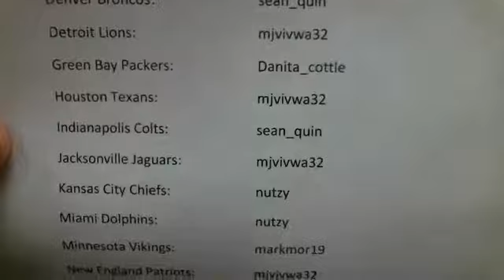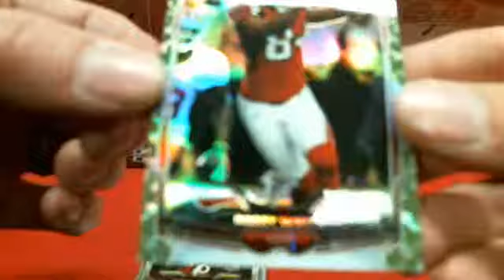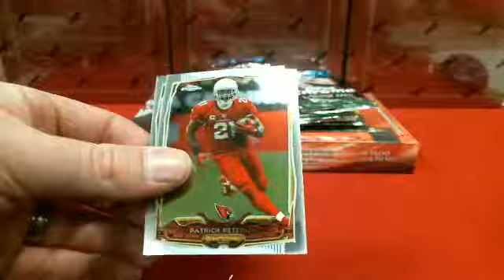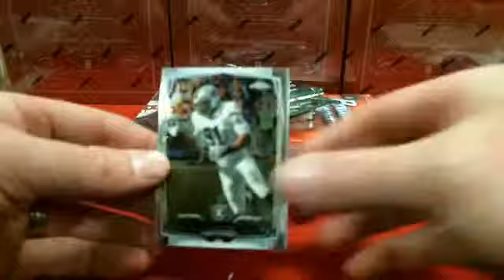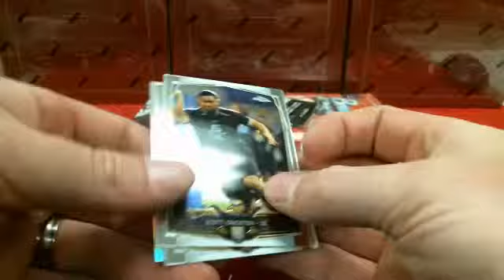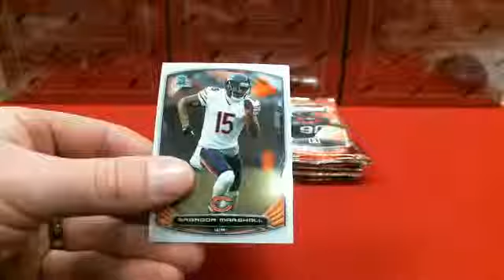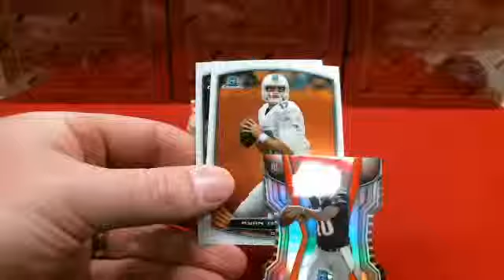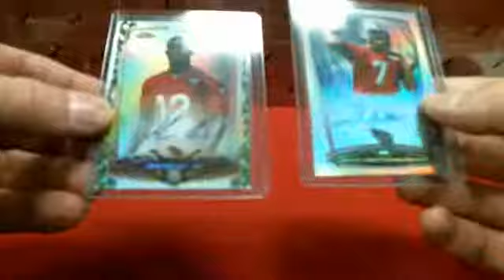Break #45: Topps Chrome & Bowman Chrome Football